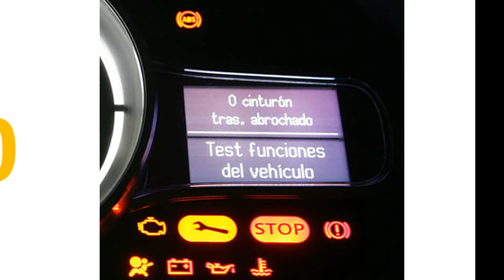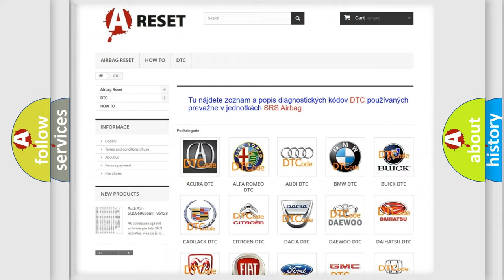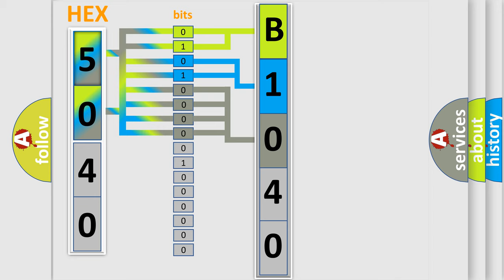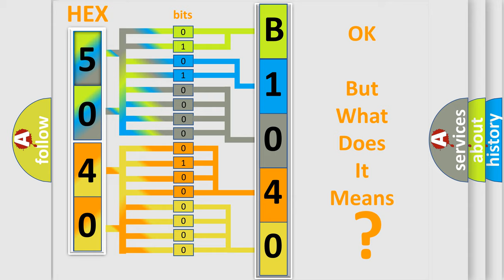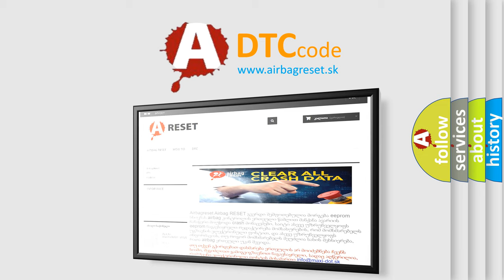DTC Jeep B1040-12 Short Explanation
Contents:
0:21 Basic DTC analysis according to OBD2 protocol standard.
1:48 Insight into programming
2:58 A diagnostically understandable description of the Diagnostic Trouble Code
3:05 Basic error definition

Make:
Jeep
Code:
B1040 12
Definition:
A or T Transmission Fluid Is Burnt Or Contaminated
Description:
Engine started; vehicle driven to a speed over 30 mph in Drive, and the TCM detected a vehicle &quot;shutter&quot; condition during TCC lockup
Cause:
ATF is burnt,contaminated or very dirtyExtremely low battery (system) voltageTransmission pan has debrisTransmission has internal damage causing the vehicle shudder
Failure Type: